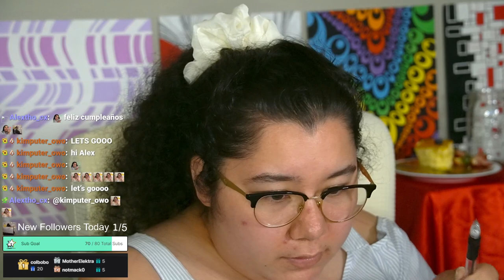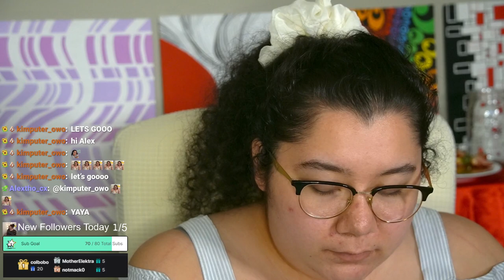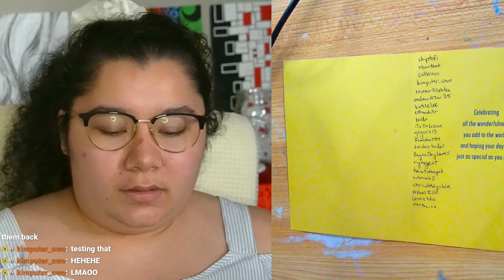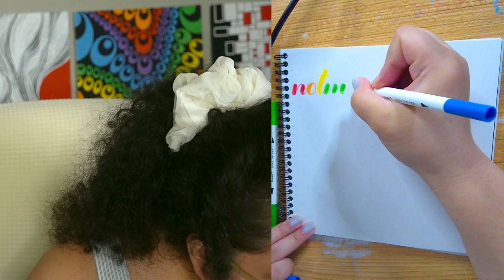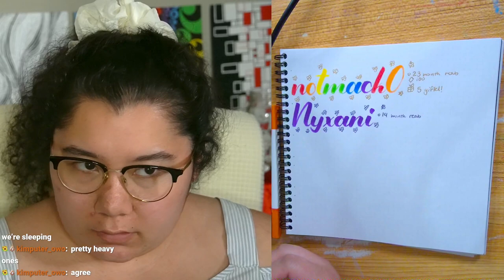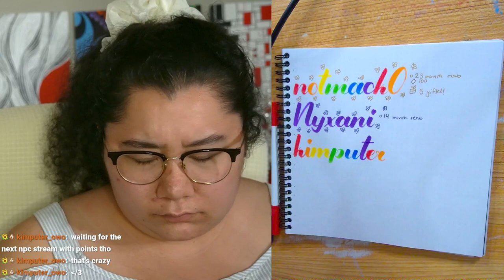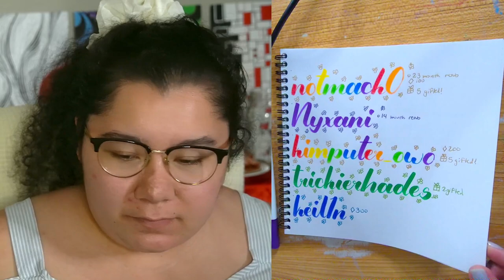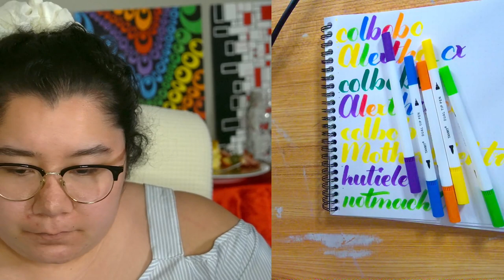pt2 4/24/24 12 HR BDAY STREAM! I'M 25! DOING THINGS A 25 YR OLD SHOULD BE DOING!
Time Stamps
00:00:00 Final Minutes w Chat
00:06:00 Writing BDay Card
00:17:00 Thanking Subs Calligraphy
00:56:00 Wrapping Up Stream